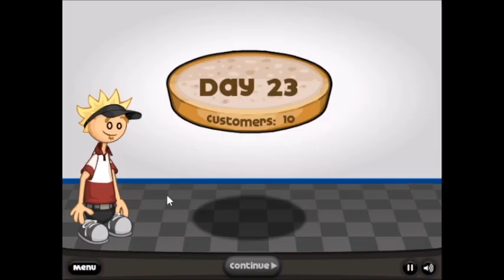Let's Play Papa's Burgeria part 20 (day 23)